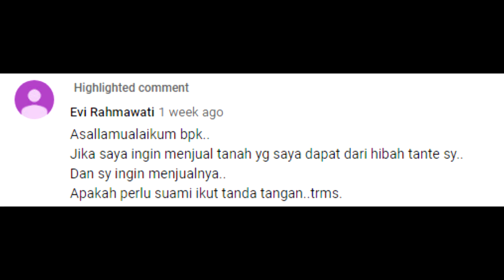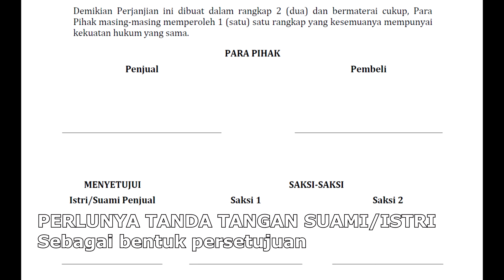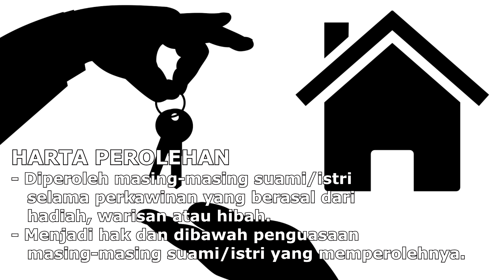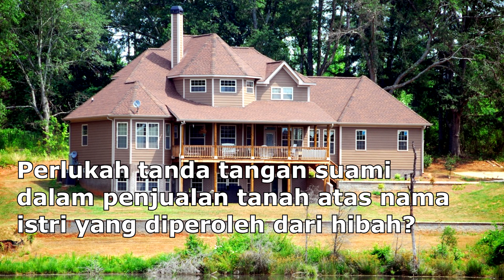PENJUALAN TANAH MILIK ISTRI PERLU PERSETUJUAN SUAMI?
Dalam penjualan tanah  atas nama salah satu pihak, baik  istri maupun suami, pada prinsipnya memerlukan persetujuan dari pasangannya. Namun hal itu masih tergantung dari jenis tanah tersebut, apakah masuk ke dalam harta bawaan, harta perolehan atau harta bersama dalam keluarga/perkawinan mereka.